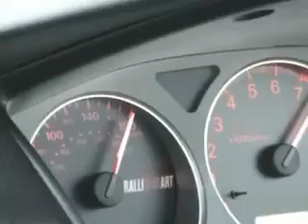500bhp EVO IX Hits Seagull at 180mph during MLR 30-130mph &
500bhp EVO IX Hits Seagull at 180mph during MLR 30-130mph & Top Speed Day at RAF Marham